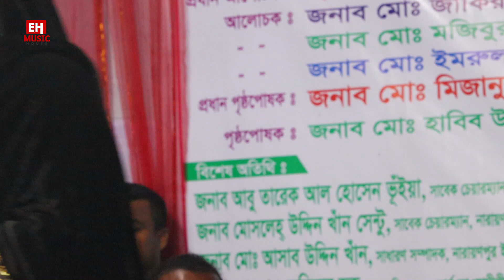ভালবাসার মত ভালবাসলে তারে কি গো ভুলা যায় | Jumor Rani | Bhalobashar Moto Bhalobashle | ঝুমুর রানী